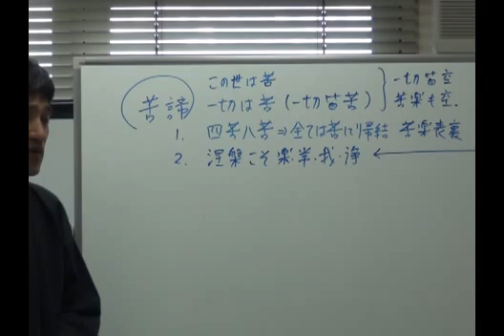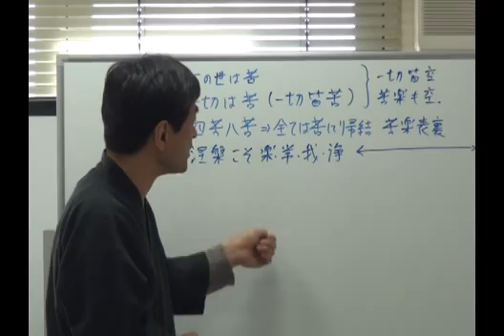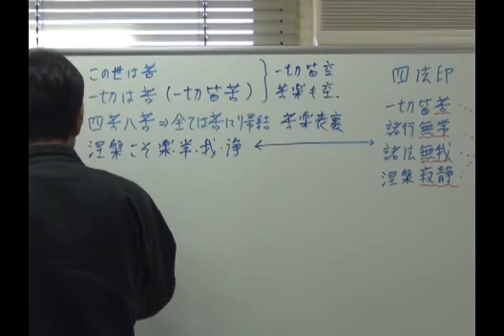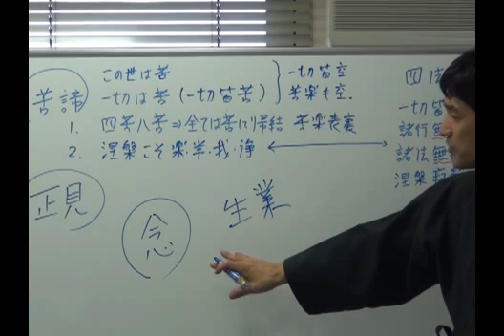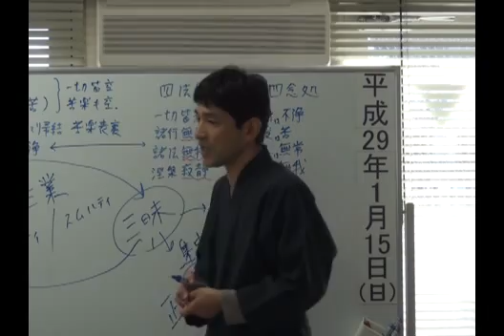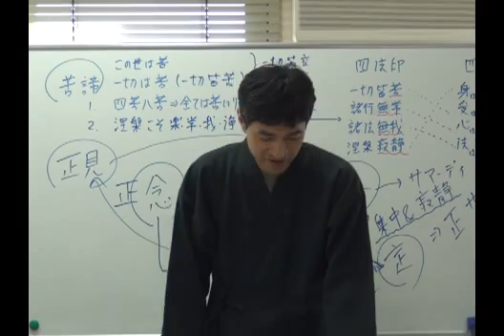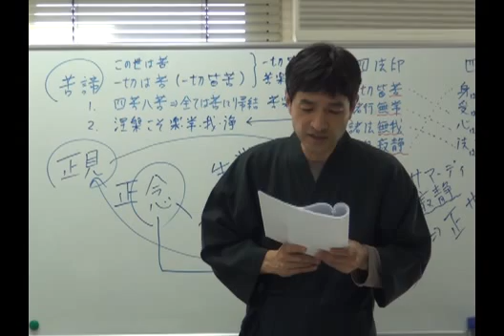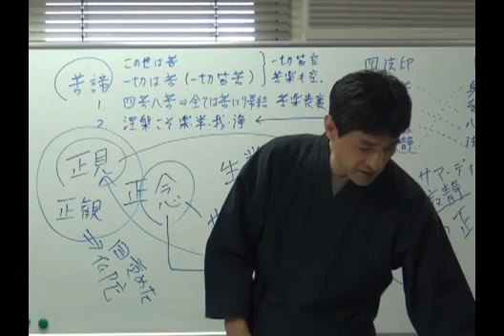第314回『蘇る仏陀の最初の教え：苦しみを滅する四諦・八正道の智恵』（2017年1月15日 大阪 62min）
釈迦牟尼（ゴータマ）が悟って最初の説いた教えが中道・四諦・八正道である。
これを真に理解すれば、現代の人の心を解放する大きな智慧となるが、現代では、長い歴史に埋もれてしまい、その十分正確な理解がなされていないが、この講話は、後に世界宗教となった仏教の正に着火点となったこの歴史的な教えを現代に生き生きと甦らせようとしたものである。

１．中道

　快楽主義にも苦行主義にも陥らず、心を静めて、智恵を高め、悟ると　　いう基本的な思想。

２．四諦

　１．この世界は苦しみであるが、普通の人は、喜びの裏があり（苦楽表　　　裏）、人生に生老病死など四苦八苦があり、悟りの境地が真の楽だ　　　と知らないため、この真理を悟っていない。
　２．苦しみの真の原因は、自分の中の煩悩であるが、普通の人は、他　　　人・社会、自分の環境、生まれ・才能のせいにし、苦しみの原因を　　　　理解していない。
　３．苦しみを滅することができるが、それは、苦しみの原因は煩悩であ　　　り、煩悩を滅することができるからである。
　４．煩悩を滅する具体的な道は、八正道である、という思想である。

３．八正道

　１．正しい見解、２．正しい考え、３．正しい言葉、４．正しい行動、
　５．正しい生業、６．正しい努力、７．正しい思念、８．正しい集中
　を培う八つの修行によって、煩悩の原因である無智と無智からくる悪習　慣を和らげ、集中した静まった心が、四諦の真理を悟る仏陀の智慧に　到達する。